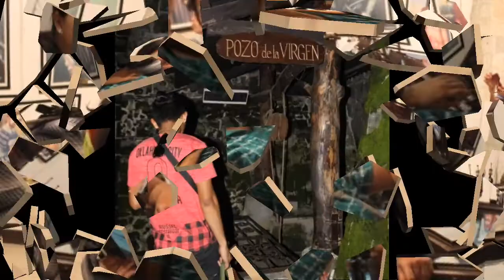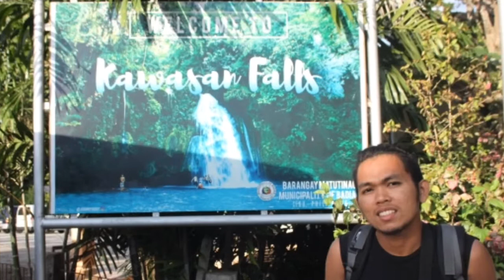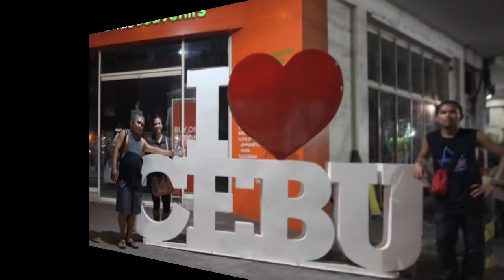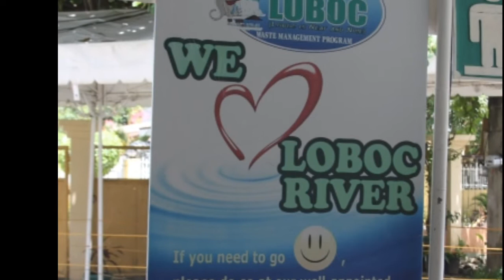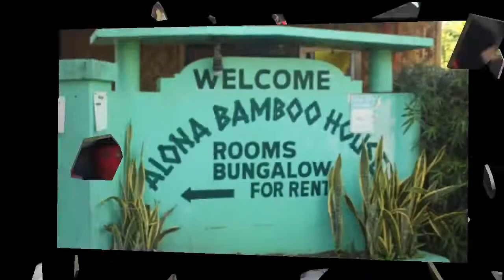Cebu & Bohol's Best in 4 Days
Family Backpacking Budget Trip